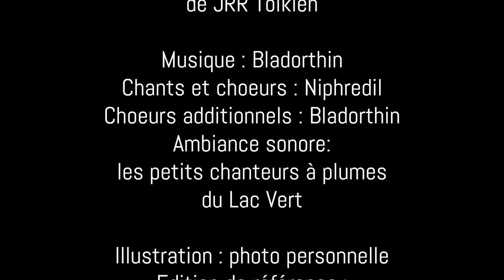Le Hobbit: Le Dragon a péri - chanson des Elfes de Fendeval 2 (the Dragon is withered)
Quand Gandalf et le Hobbit reviennent à la maison d'Elrond le 1er mai, les Elfes chantent une chanson semblable à celle qu'ils avaient chantée aux Nains en juin Elle nous rappelle que les Dragons peuvent être vaincus, et que les étoiles, la lune et le feu valent mieux que les gemmes l'argent et l'or.

Quelle surprise quand, revenu dans le domaine d'Elrond déserté, j'ai entendu Niphredil chanter ce chant en y mettant tout son coeur, revivant le retour du Hobbit et du magicien! De peur d'interrompre la magie de cet instant, je suis resté caché à l'écouter.

Chant et choeurs: Niphredil
Musique, guitare, flûte et choeurs additionnels: Bladorthin
Rires: Bladorthin et Elanor

Texte: JRR Tolkien traduit par Daniel Lauzon.
Edition de référence: JRR Tolkien, Le Hobbit annoté, traduit par Daniel Lauzon, Christian Bourgeois éditeur, 2012

The Hobbit © The JRR Tolkien Copyright Trust 1937, 1951, 1966, 1978, 1995, 2002. Tolkien is a
registered trademark of the JRR Tokien Estate Limited. ISBN : 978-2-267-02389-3 Tous les livres de Tolkien sont édités chez Christian Bourgois
Autres versions de la même chanson: